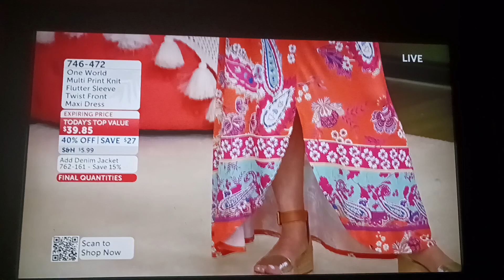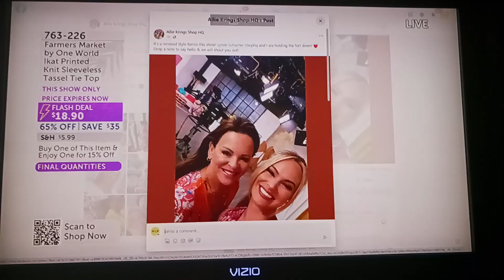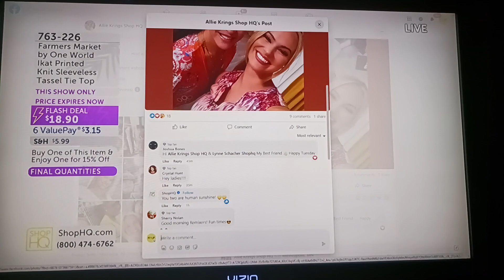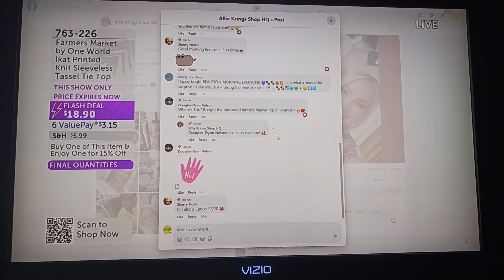Allie Krings & Lynne Schacher Live Shophq Style Remix